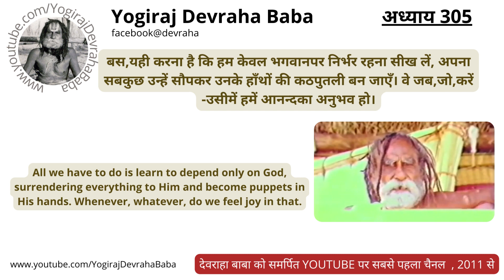Chapter 305- श्री देवराहा बाबा के शब्द ( Devraha Leela Video Series)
धर्मकर्म , ज्ञान , भक्ति , देवरहा बाबा से संबंधित जानकारी , बाबा से सत्य घटनाओं को सुनने , अष्टांग योग, भजन साधन व योग, ध्यान साधना सिखने व जानकारी प्राप्त करने के लिये इस चैनल को सबसक्राइब करें तथा नई विडियो की जानकारी के लिये नोटिफिकेशन बेल आइकन पर क्लिक करें। Dear followers, if You share our videos, this is helping to promote yogirajdevrahababa channel and spread Vedic Knowledge all over the world Thanks to All of You who send these videos to friends and family! देवराहा बाबा ने गरीबी दूर करने के लिए सुझाए ये उपाय Instagram: @yogirajdevrahababa Facebook OUR MAIN MISSION IS COW SEVA
Ashram Address – Deoria , Mail bazar . ओम देवरहाय दिगंबराय मंचासिनाय नमो नम: 🙏 Jay Sri Ram!